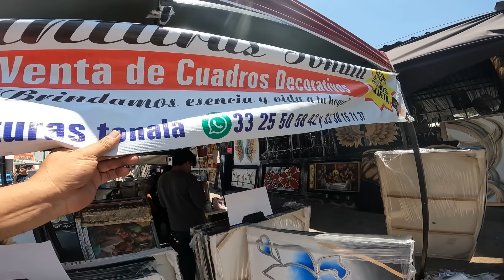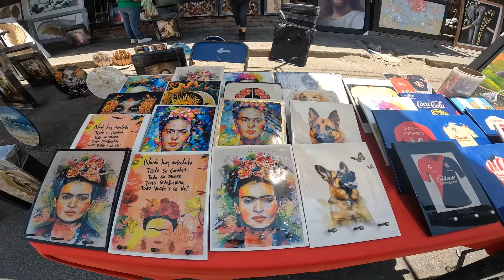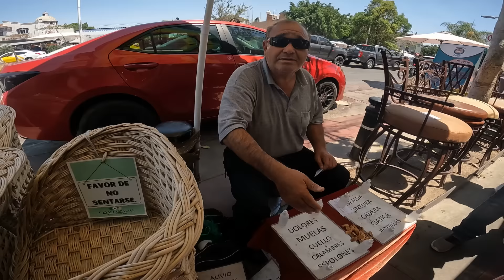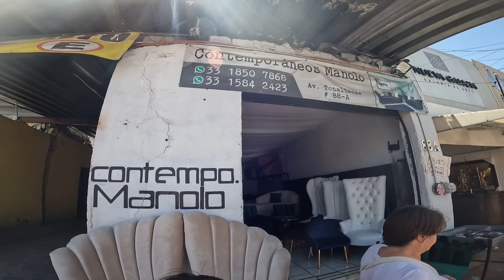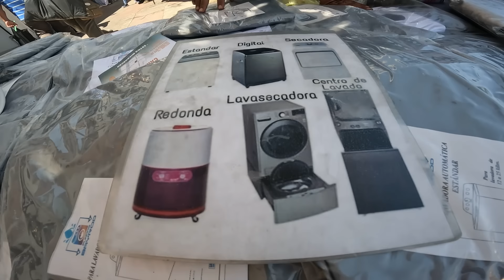Tonalá artesanias para decorar exportar o negocio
Daremos un Recorrido Por el estacionamiento la feria Tonalá Jal Mexicó donde podremos encontrar un mundo de Artesanias como casuelas de barro ceranica molcajetes maceteros cuadros fuentes y mas ya sea para decorar exportar o negocio donde podremos comprarles directamente a lo Artesanos, preguntando precios telefonos y más
que dia se instala el estacionamiento la feria:

Artesanías
BARRO BANDERA. ...
BARRO BETUS. ...
BARRO PETATILLO.

10 tipos de artesanías populares en México
Barro cocido. ...
Alebrijes. ...
Platería. ...
Piñatas. ...